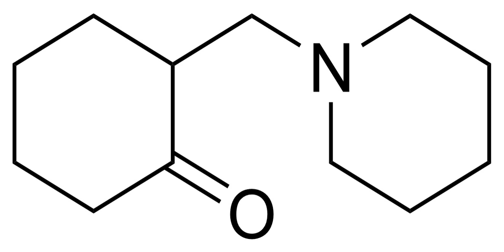Pimeclone | Wikipedia audio article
This is an audio version of the Wikipedia Article:
Pimeclone

SUMMARY
Pimeclone (Karion, Spiractin) is a drug described as either a psychostimulant or a respiratory stimulant (conflicting reports) which is sold in Europe. It was first synthesized in 1927.